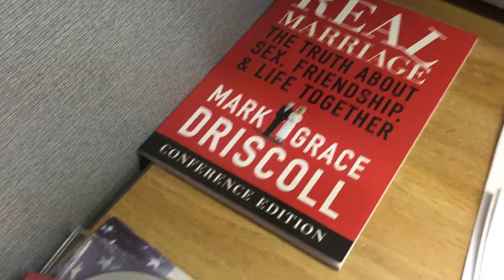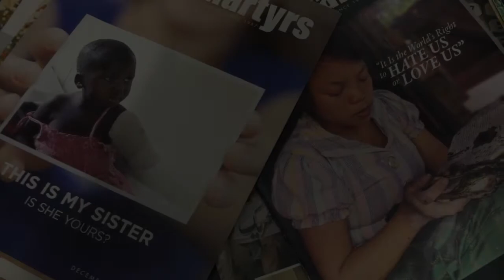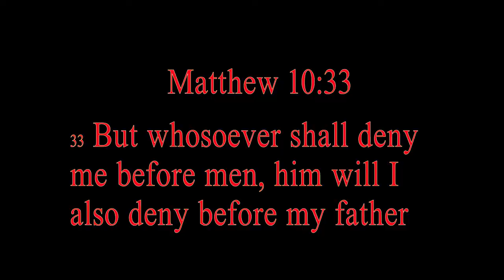Work Evidence!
Matthew  10:33 points to being denied by God for denying a relationship with him.  Which raises the question to Christians, does anyone know you're a Christian away from church?"  Are you like a undercover/closet Christian; that's a form of denial, to keep silent everywhere you go, or to everyone you meet .. In the YouTube comment box, post your evidence.  Hey, Christian bumper stickers count - they're a form of evidence!

I changed my channel name to "clearTip Transparent Truth", original name was "Holy Bible Unboxed."